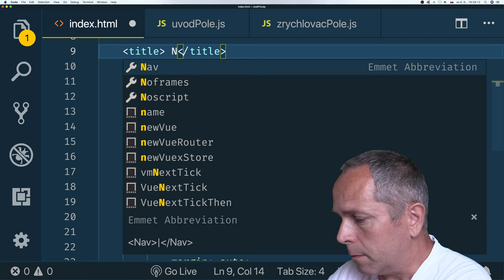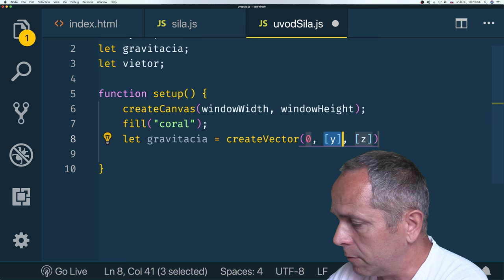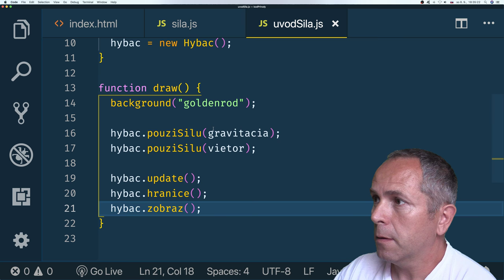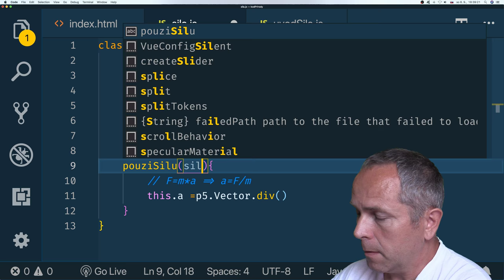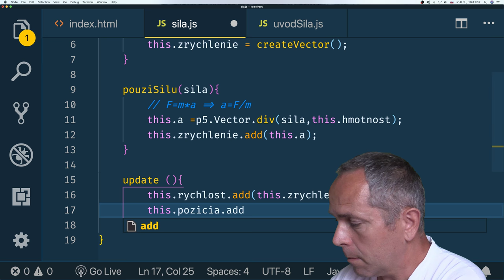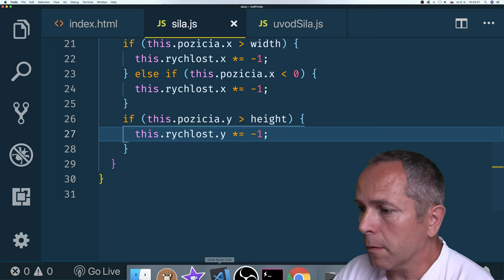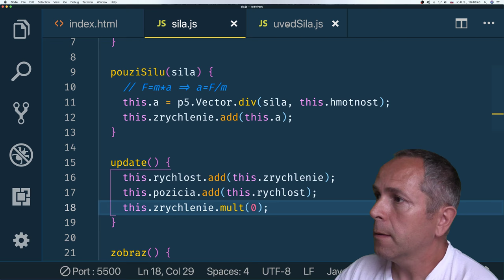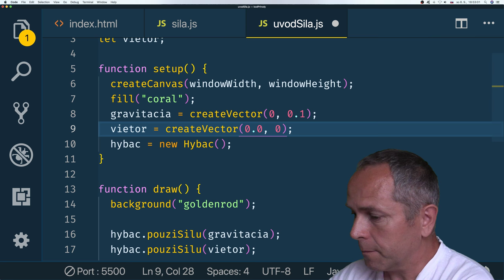#49 🐥Nikdy nepodceňuj silu !